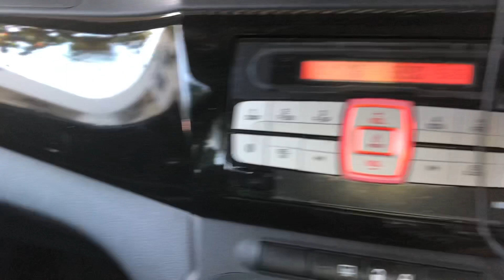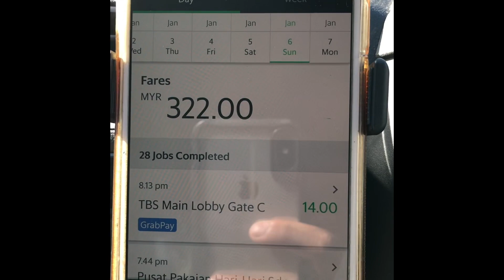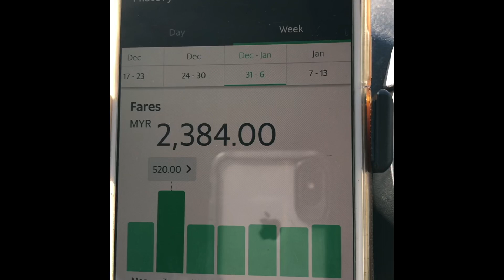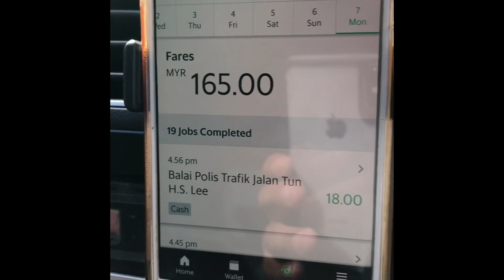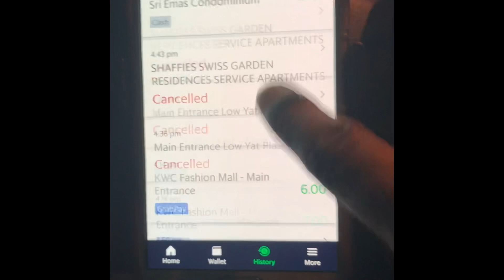Grab Driver Don forget wash your car and last week statement